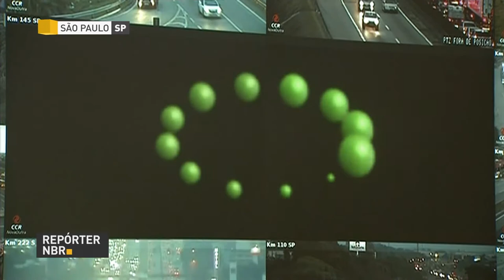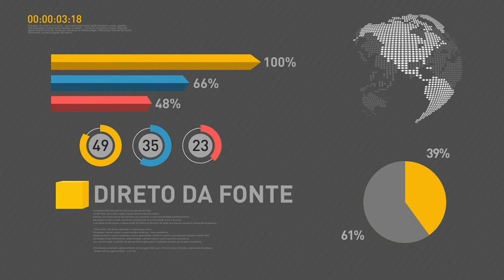BOLETIM REPÓRTER NBR 18h - 11 de outubro de 2017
REPÓRTER NBR 18h - 11.10.17: Operações no Rio de Janeiro resultam na prisão de 53 pessoas. Veja também:  Polícia Rodoviária Federal faz operação 12 de outubro para reforçar segurança nas estradas.